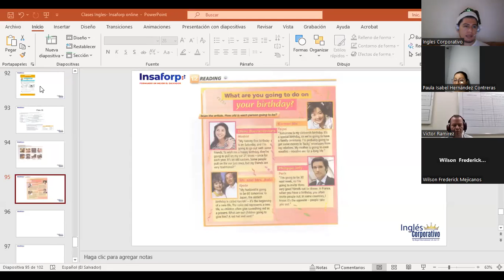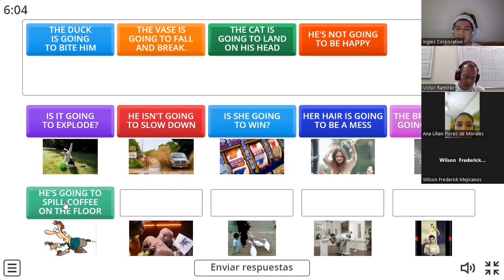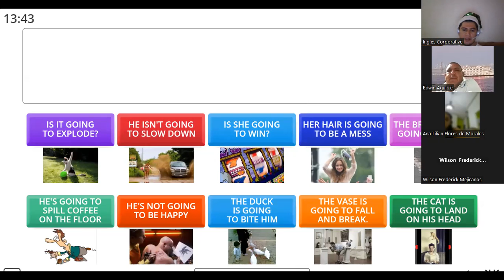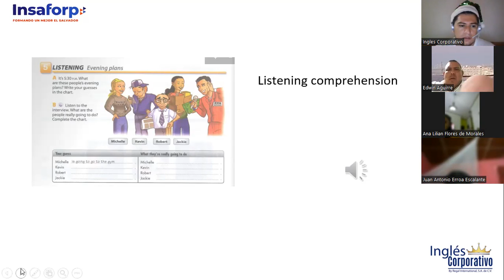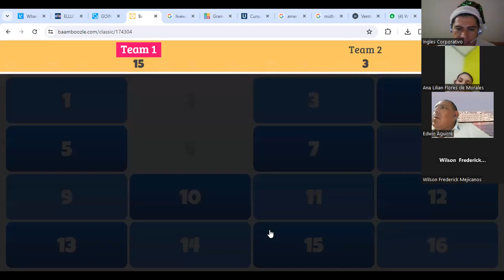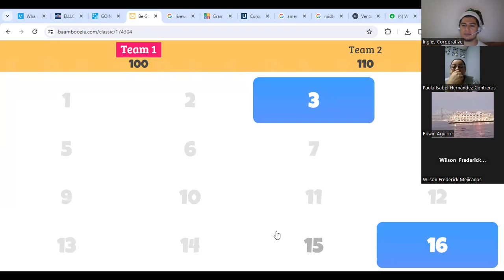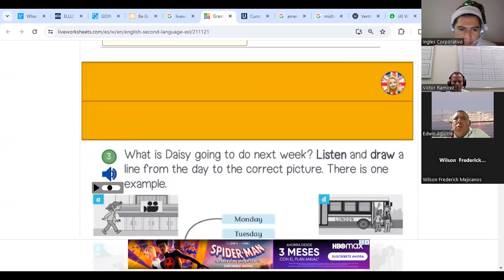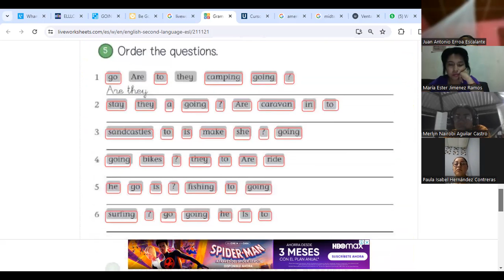Sesion 16- 12-12-2023- FI-REGA-148- Deras- Will and Be going to.